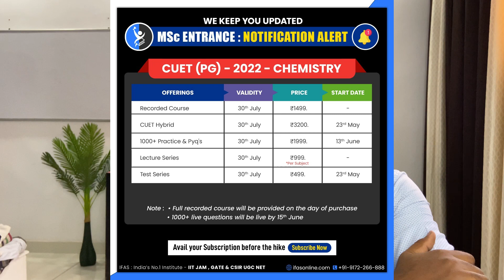Top university of India for pg | central universities of India | after CUET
. Desc: One Stop Solution For your CUET Prep!